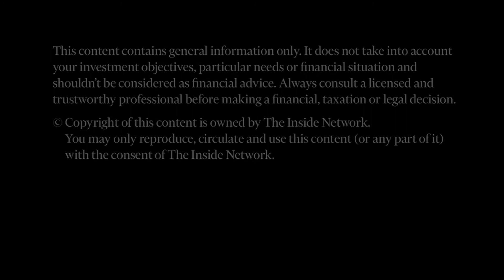INSight #213 with Jodi Stanton from Rush Gold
INSight #213 with Jodi Stanton from Rush Gold shares insights with Peter White from The Inside Network on "You describe your platform as gold-as-a-service, could you explain?".